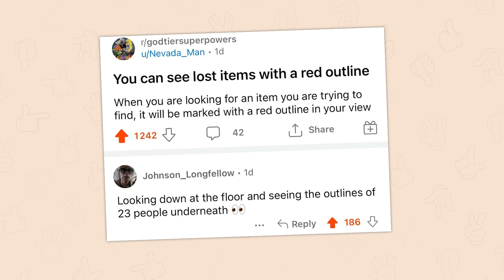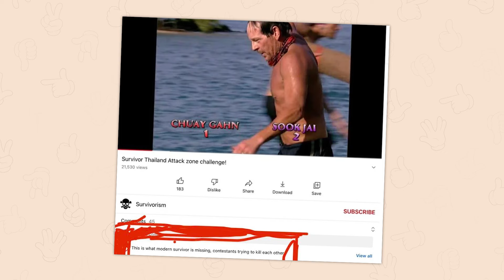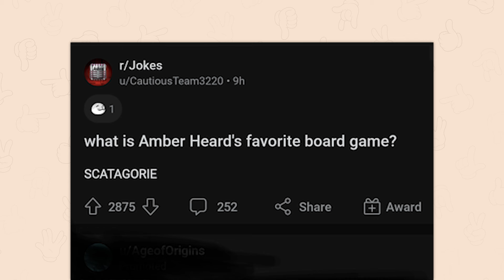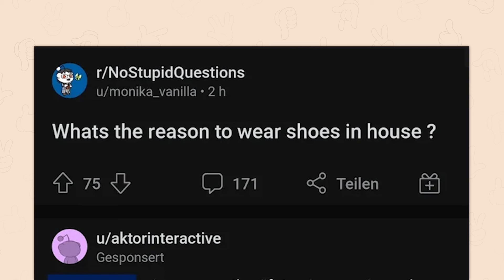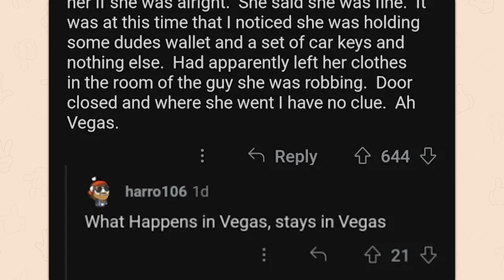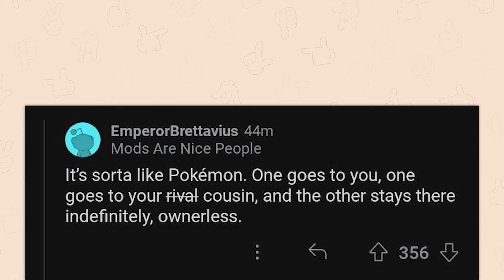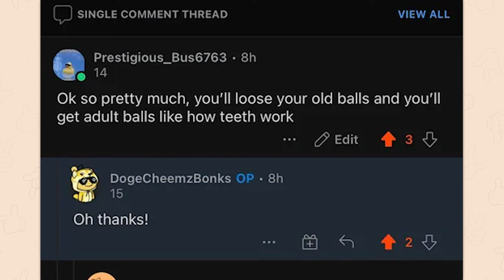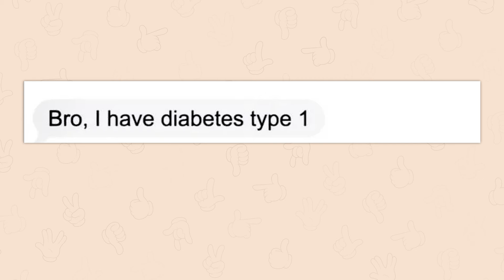r/CursedComments | they call him ebola